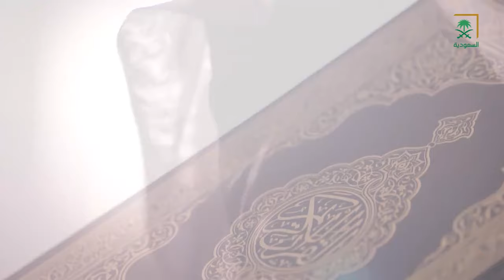برنامج فتاوى في رمضان على قناة السعودية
من منبر الهدى والنور؛ نصلكم بأهل الفقه والعلم..

برنامج فتاوى يوميًا الساعة 3:00 مساءً.